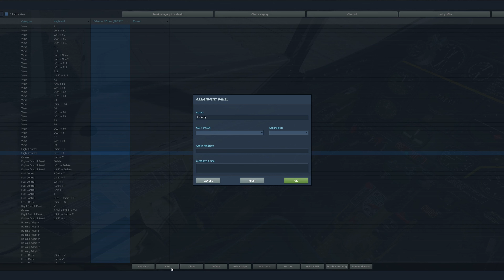War Thunder player tries to fly DCS P 51 part2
This is part 2 of playing DCS. Sorry that it took so long to make, I was working on another project too during my free time.  If you stick around let me know you enjoyed with a like.